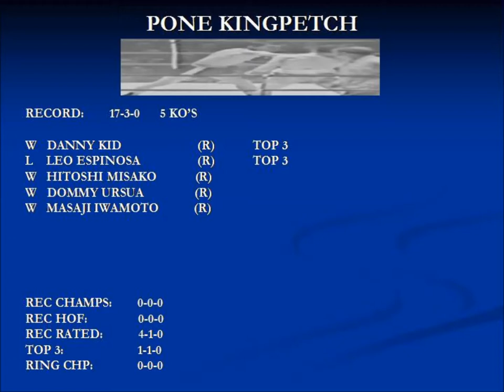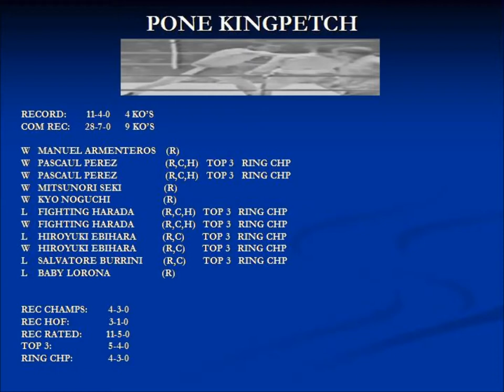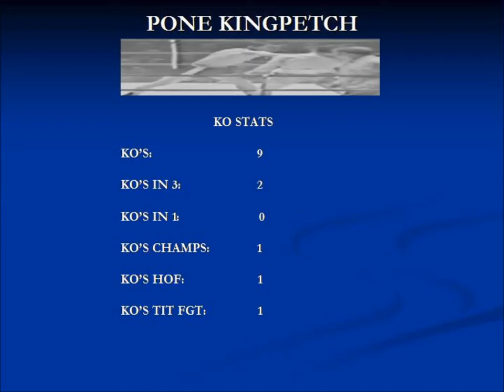PONE KINGPETCH CAREER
FORMER 3 TIME LINEAL AND 2 TIME UNDISPUTED FLYWEIGHT CHAMPION PONE KINGPETCH JOINS MY FLYWEIGHT PLAYLIST